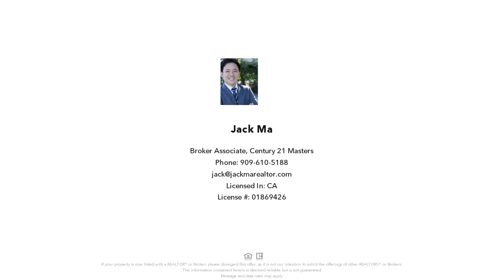15798 Kingston Road, Chino Hills, CA Presented by Jack Ma.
Contact Jack Ma for more information.

Don't miss this spacious, two-story single-family home built in 2017. It was originally a five-bedroom setup but its upper floor has been converted to into a loft for entertainment.  With a living space totaling 2,945 square feet, this home now features 4 bedrooms and four baths. Lots of features:  Open floor plan; 10-foot ceilings in the main living room; a gourmet kitchen w/ granite countertops and premium appliances; contemporary recessed LED lighting; attractive staircase with horizontal painted balusters and vertical painted newels. Additionally, this residence provides a programmable thermostat, high-efficiency air-conditioning, tank-less water heater, built-in garage, and a well-landscaped front yard that enhances the home’s curb appeal.  Property is located in a quiet cul-de-sac street that enjoys proximity to the various amenities of Chino Hills and San Bernardino County has to offer:  parks, commercial centers, sports clubs, and highly rated schools, Big League Dreams Chino Hills, golf courses.  Also conveniently located with easy access to multiple freeways and short drive to Los Angeles, Orange or San Bernardino County.